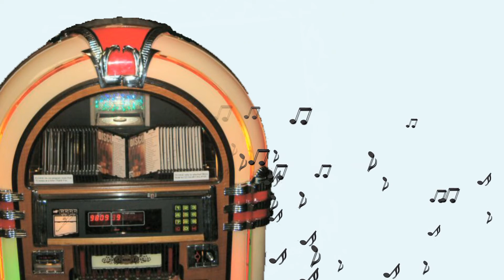TERMINEMOS DE UNA VEZ(Trois fois rien) - LUIS RECATERO (1964)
Versión en español , de la cantante francesa , Patricia Carli.
Cara A del EP de 1964.
Canción: Terminemos de una vez
Canción original: Trois fois rien
Canta: Luis Recatero acompañado de orquesta
Música - Letra - Adaptación: J. Riviere - P.Carli - C. Bourgeois - Missir / C. Mapel